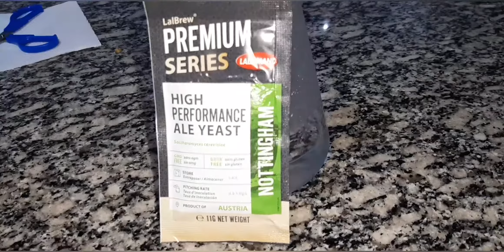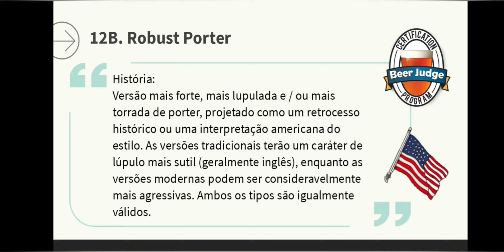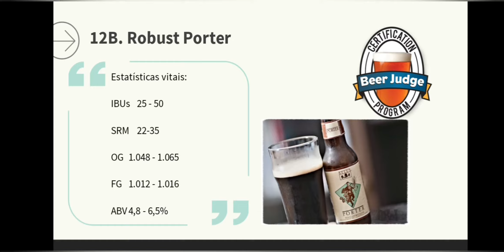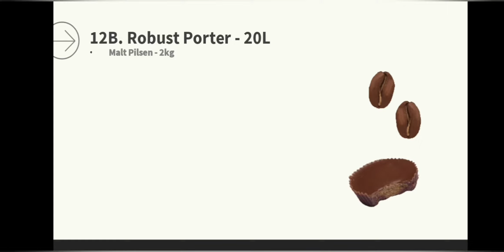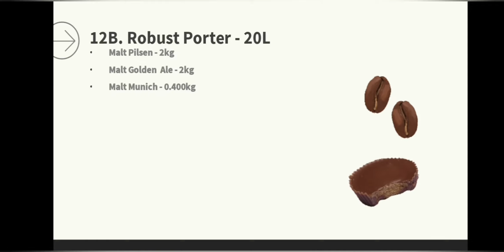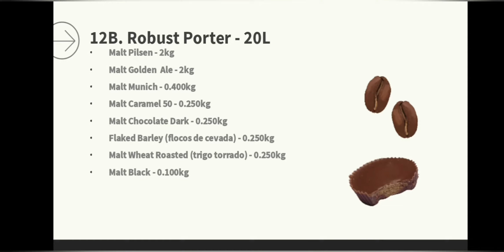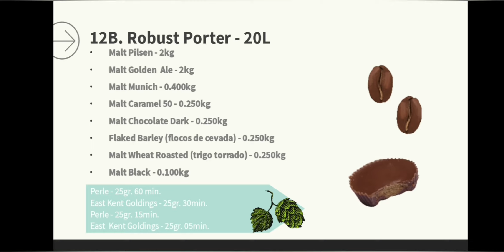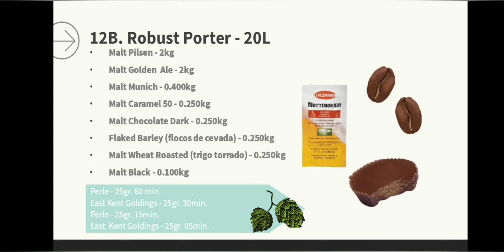Robust Porter BIAB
ROBUST PORTER

OG: 1053
FG: 1012
IBU: 39.6
ABV: 5.42
SRM: 33.0

Eficiência: 65,%

Malt Pilsen - 2kg
Malt Golden  Ale - 2kg
Malt Munich - 0.400kg
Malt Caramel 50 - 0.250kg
Malt Chocolate Dark - 0.250kg
Flaked Barley (flocos de cevada) - 0.250kg
Malt Wheat Roasted (trigo torrado) - 0.250kg
Malt Black - 0.100kg

Perle - 25gr. 60 min.
East Kent Goldings - 25gr. 30min.
Perle - 25gr. 15min.
East  Kent Goldings - 25gr. 05min.

Whirlfloc pra ajudar na clarificação

Fermento Lallemand - Nottingham

7 dias de fermentação a 18°C
3 dias de fermentação a 25°C
7 dias de maturação/cold a 10°C
7 dias de maturação/cold a 00°C